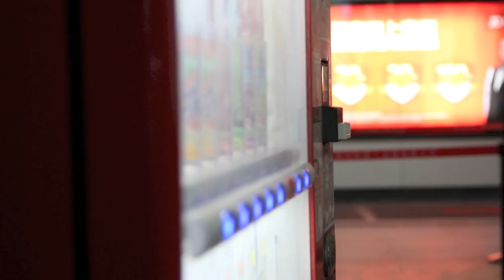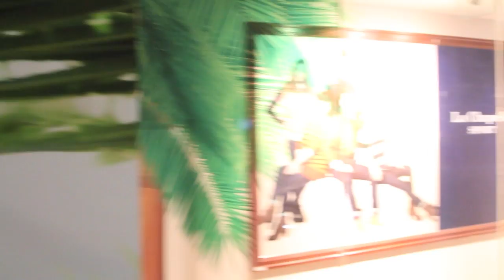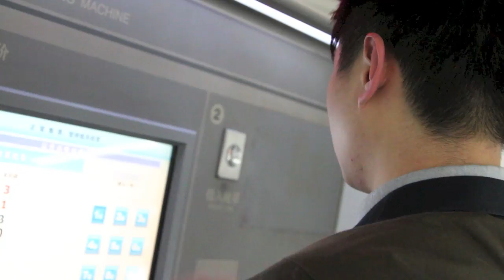California Waiting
This year's Shanghai Student Film Fest submission. Thanks to Emily Dillemuth and Jonas Lim.